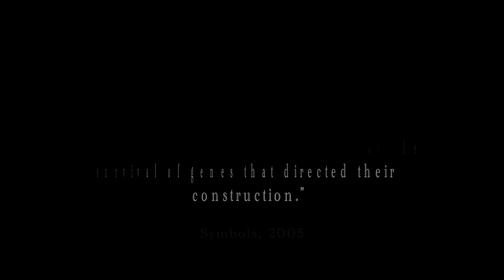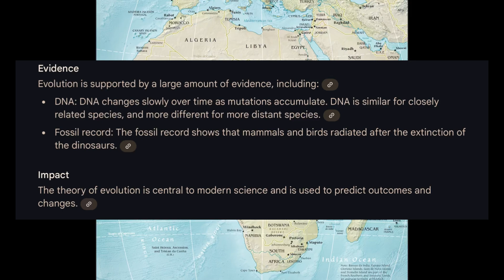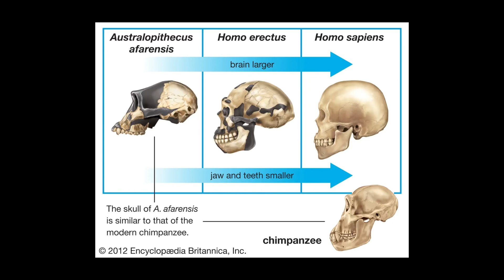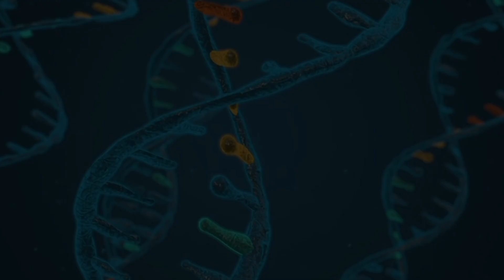The Evolution of The Human Mind: Origins Of Belief & Religion - Andy Thomas Explains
The Cognitive Neuroscience of Religious Belief

We discuss the cognitive neuroscience of religious belief, exploring how our minds generate religious ideas and beliefs. We examine Darwin's theory of evolution and how it provides a comprehensive explanation for the design and architecture of the human mind, including the mechanisms that produce religious belief. We also explore the fact that we are all risen apes, descended from a small band of hunter-gatherers in Africa who conquered the world.

The Evolution of the Human Mind and the Origins of Religious Beliefs

We discuss the evolution of the human species, focusing on the development of the frontal lobe and its role in our complex social cognition. This led to the emergence of religious ideas, which are seen as byproducts of our cognitive mechanisms, similar to how modern foods like Big Macs hijack our ancient adaptations for sugar and fat.